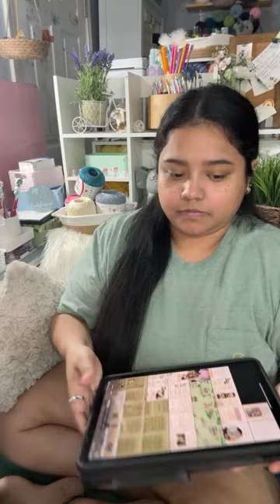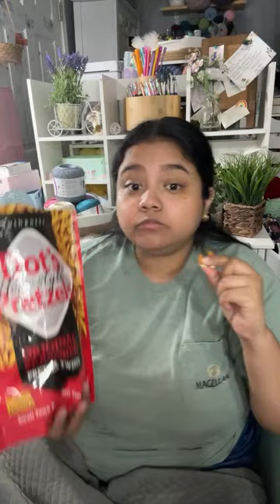Let’s try Micro-Crocheting for the first time!